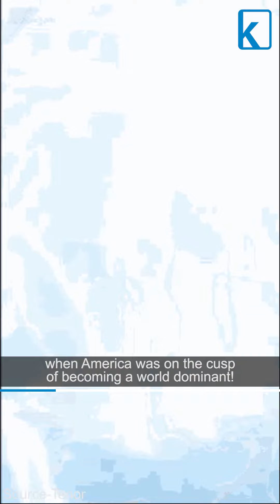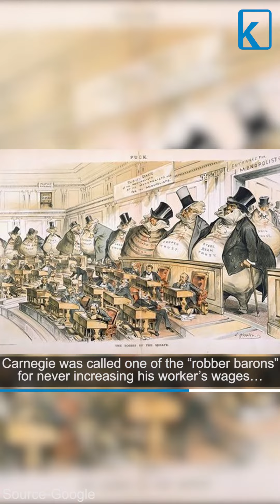This man helped the US become a global superpower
The rags to riches story of Andrew Carnegie, who started as a child worker & went on to become the wealthiest!